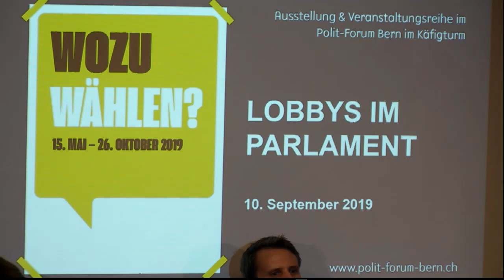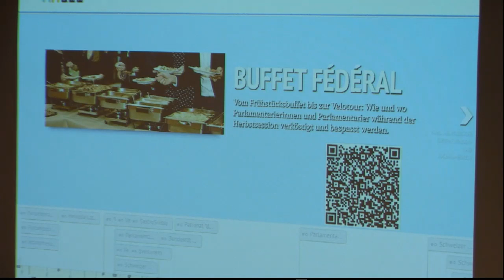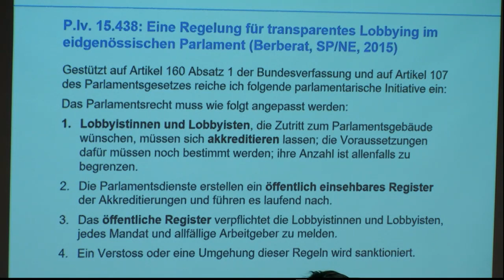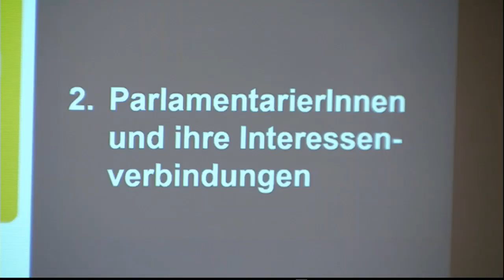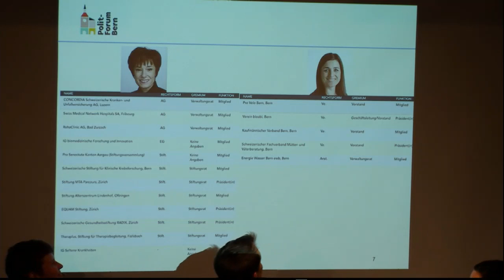Lobbys im Parlament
Podiumsdiskussion "Lobbys im Parlament", 10. September 2019

Wie transparent ist der politische Betrieb in Bern? Wer nimmt wie Einfluss, wer vertritt welche Interessen und wer wird von wem bezahlt? Und wen wählen wir eigentlich: Volks- oder Interessenvertreterinnen und -vertreter? Oder sind starke Lobbys und ein Milizparlament zwei Seiten der gleichen Medaille?

Podiumsdiskussion mit:

- Odile Ammann, Habilitandin Rechtswissenschaftliche Fakultät, Universität Zürich
- Martin Hilti, Geschäftsführer Transparency International Schweiz
- Ruth Humbel, Nationalrätin CVP
- Flavia Wasserfallen, Nationalrätin SP
- Reto Wiesli, Präsident Schweizerische Public Affairs Gesellschaft